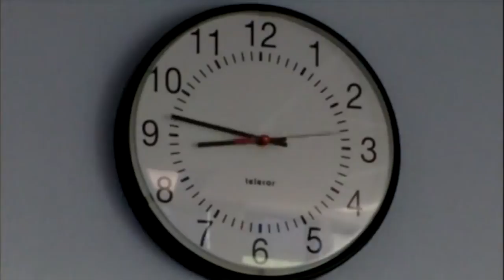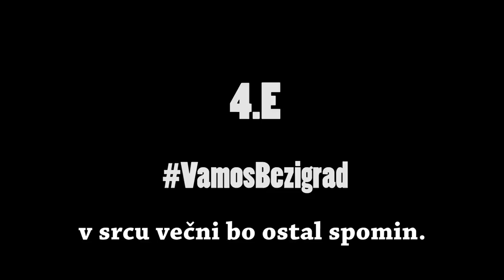Maturantski video 4.E, Gimnazija Bežigrad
Želite maturantski video?